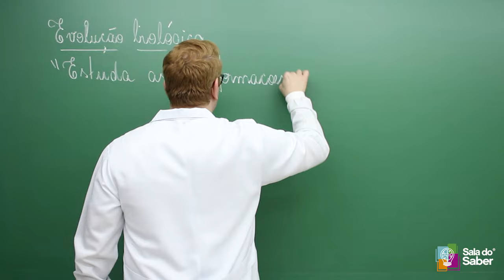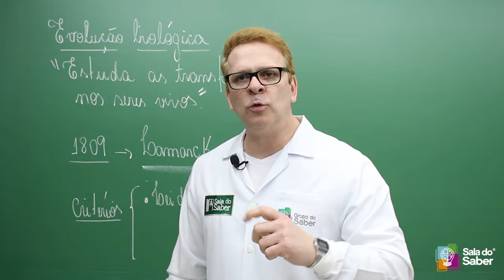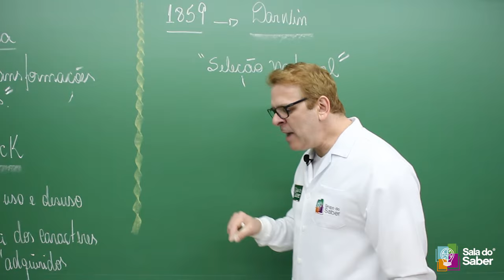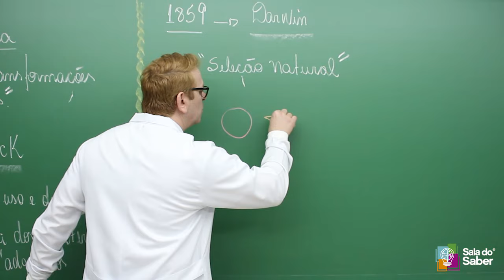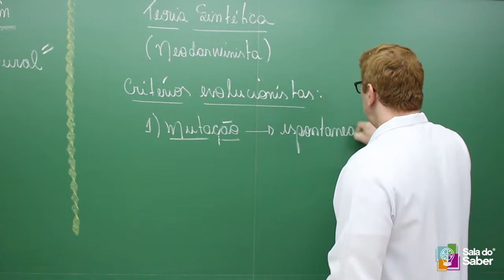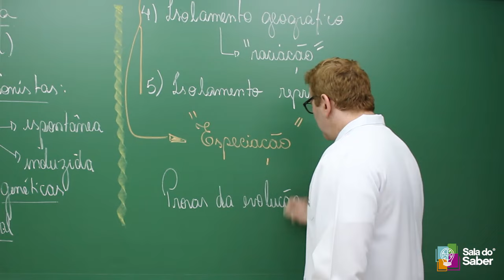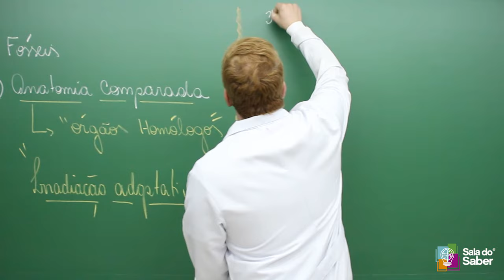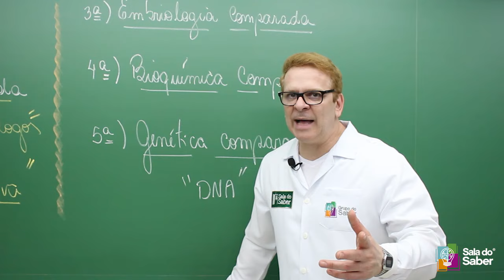Biologia: Evolução - Sala do Saber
Nesta aula, são apresentadas as principais teorias evolucionistas, processos de especiação e provas evolutivas.